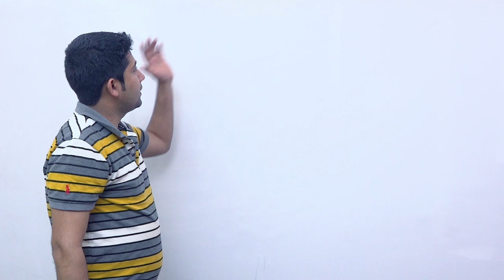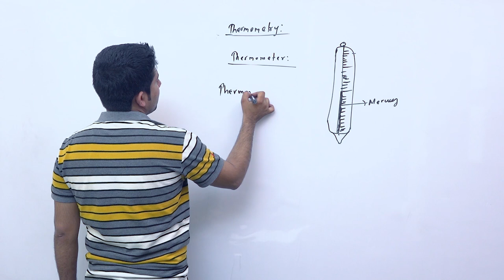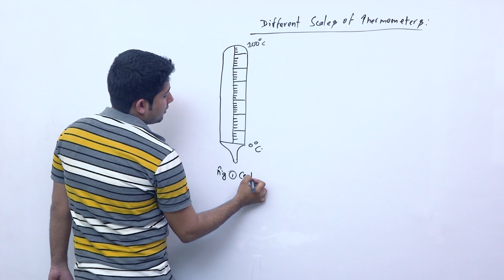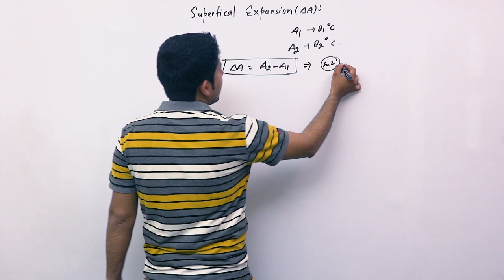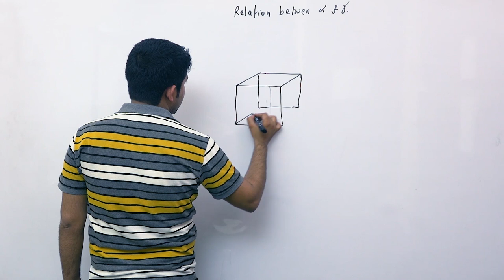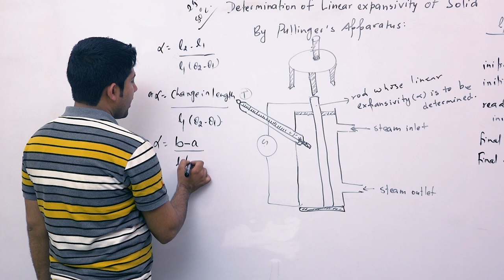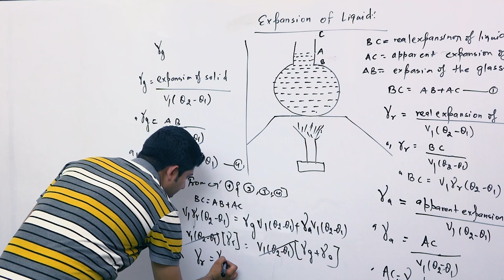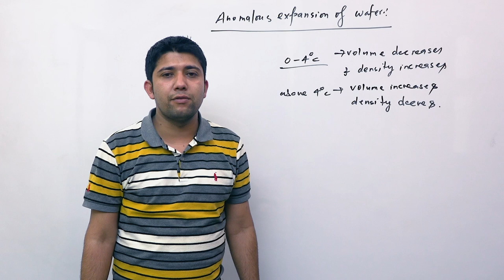Class 11 Physics: Heat and Thermodynamics Part 1